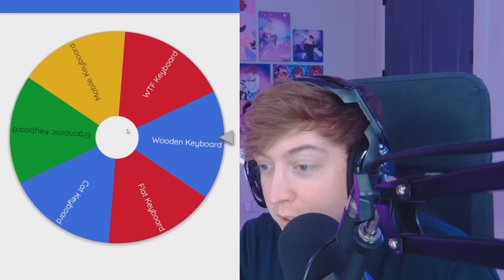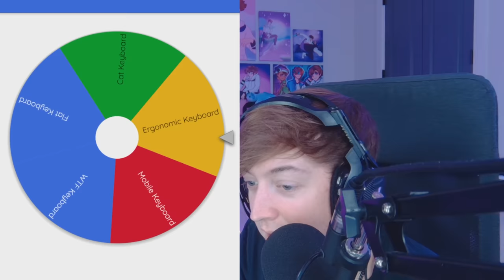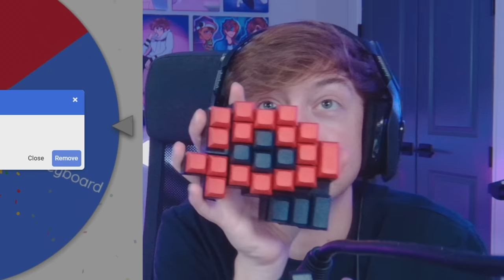Bedwars But My Keyboard Is Random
Download Dragon City for free via this link or QR code, become a Dragon Master and claim a Starter Pack of 15,000 Food, 30,000 Gold and the RARE Zombie Flame Dragon

💥 Things I Use ➽
🎥 Bedwars Clips Channel ➽ @fiizyclips4697
💸Use Code "Fiizy" on The Hypixel Store!

Twitter ➽ @ItsFiizy
Snapchat ➽ FiizySnaps